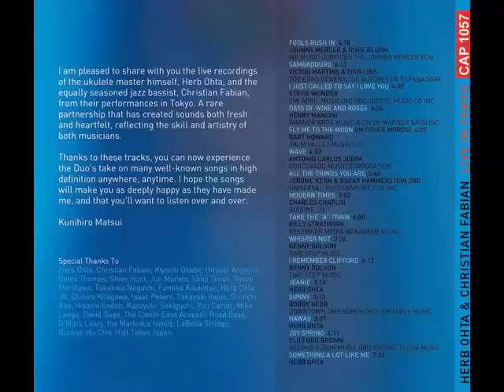Herb Ohta Music "Song For Anna" Ohta San & Christian Fabian LIVE IN TOKYO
Herb Ohta Music "LIVE IN JAPAN" Official site HERB OHTA & CHRISTIAN FABIAN New CD "LIVE IN TOKYO"                                                                                              SONG FOR ANNA by HERB OHTA & CHRISTIAN FABIAN in TOKYO 2017
This is one of their performances from live recording in Tokyo Japan.  LIVE IN TOKYO CD contain 16 songs and 6 more songs for Download or streaming. You are also able to purchase as single song for Download. You are able to find more information from AMAZON, itunes, CD BABY, EBAY, etc.

 1. FOOLS RUSH IN
 2. SAMBADOURO
 3. I JUST CALL TO SAY I LOVE YOU
 4. DAYS OF WINE AND ROSES
 5. FLY ME TO THE MOON
 6. WAVE
 7. ALL THE THINGS YOU ARE
 8. MODERN TIMES
 9. TAKE THE "A" TRAIN
10. WHISPER NOT
11. I REMEMBER CLIFFORD
12. JEANIE
13. SUNNY
14. HAWAII
15. JOY SPRING
16. SOMETHING A LOT LIKE ME

PART 2
 1. CLAIR DE LUNE
 2. CONCIERTO DE ARANJUEZ
 3. DAY BY DAY
 4. WHEN YOU WISH UPON A STAR
 5. FOR ONCE IN MY LIFE
 6. SONG FOR ANNA

Permanent Digital Download License # 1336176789 by HFA

日本にお住まいの方へ。アロハストリートのWeb Shopで購入することができます。もちろんショップで購入することもできます。
Part 2はCDBABYからDownloadのみで購入できます。